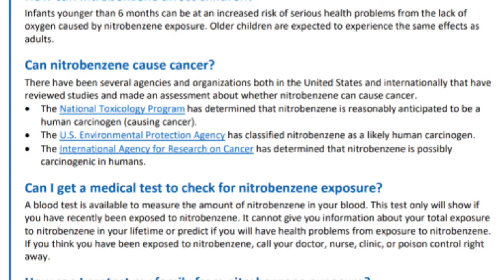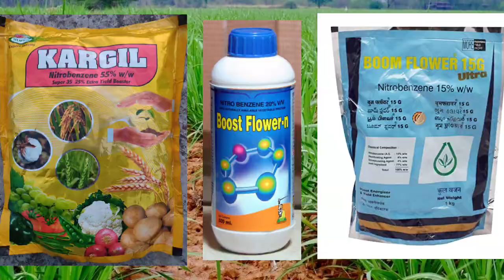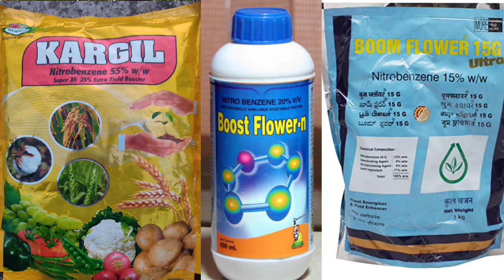Nitro benzene को इस तरह डाला तो हो सकती है मौत//agriculture field expert// aditya singh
आज इस विडियो में  nitro benzene के फायदे व नुकसान बताए गये हैं इसके नुकसान बहुत ज्यादा है
विडियो को पुरा देखिये और nitro benzene के बारे में जानिए